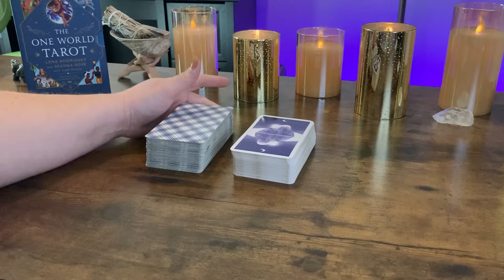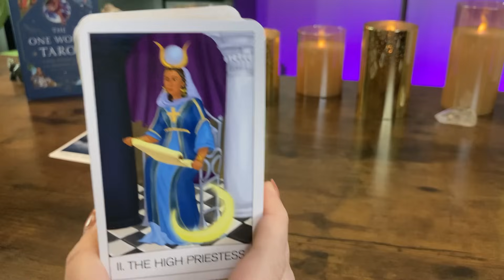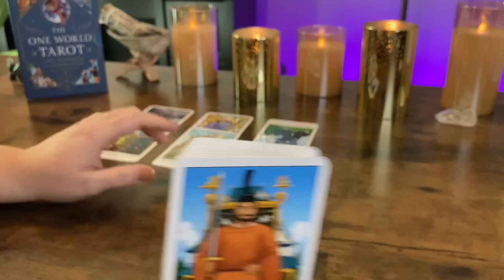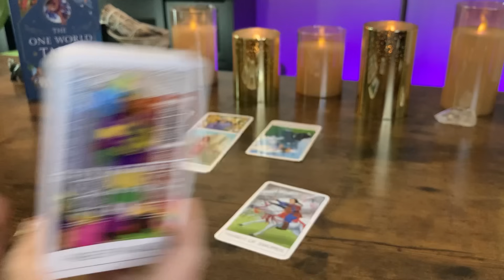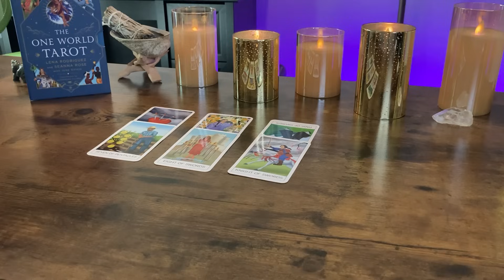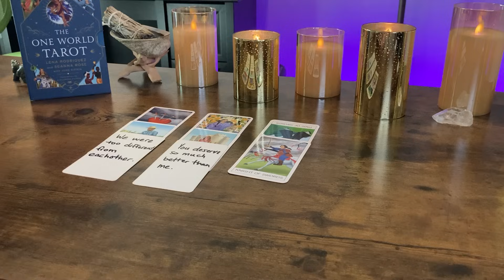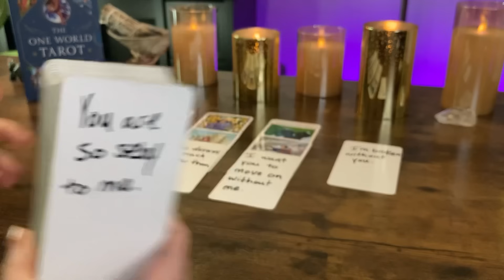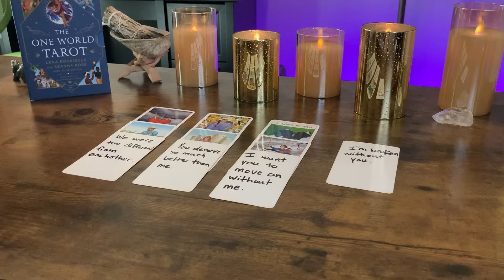CANCER “This is what they’re HIDING from YOU” BONUS OCTOBER 2023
WEEKLY READINGS SCHEDULE:

TUESDAY: AIR SIGNS
WEDNESDAY : EARTH SIGNS
THURSDAY: FIRE SIGNS
FRIDAY: WATER SIGNS

TAROT DECKS:

ORACLE DECKS: